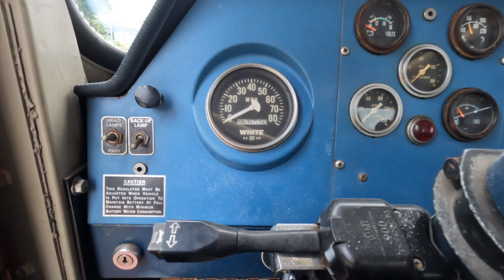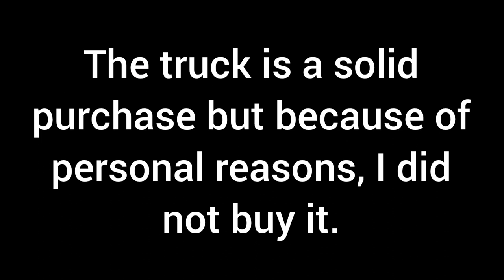1968 White 9000 for sale! Will it start? Did I buy it? Let's go look!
This truck is a solid purchase for the right owner! It's a 1968 White 9000, it's got a 240hp Cummins coupled to a straight 5 speed. It was completely restored in 2016 and it even has new tires! The only thing it needs is to have the insides of the fuel tanks blasted out or have them replaced. The metal inside the tanks is flaking and clogging the fuel filters. This is my dream truck but because of personal reasons I'm going to pass on it. Tell him The Boston Trucker sent you. Serious inquiries only.